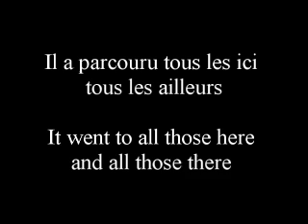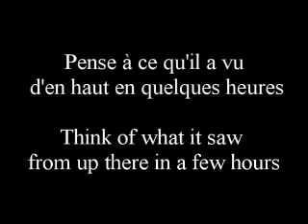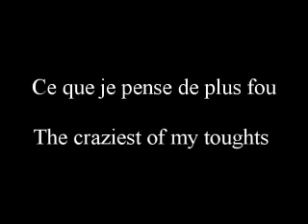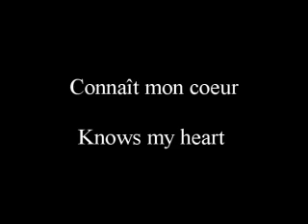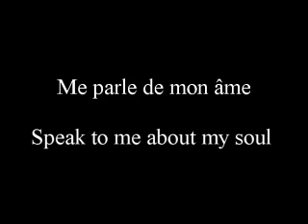Celine - Album 1 Track 7 - Seul un oiseau blanc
Celine Dion Album 1 Track 7.  Tell me if you like this and want more Celine songs in this form.